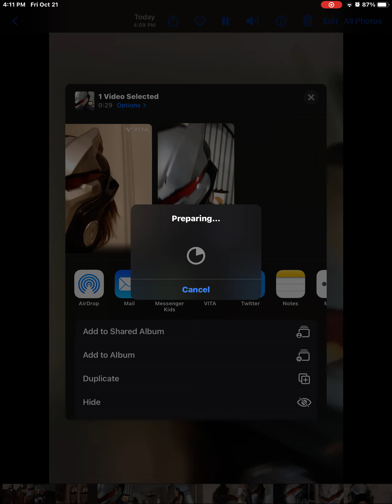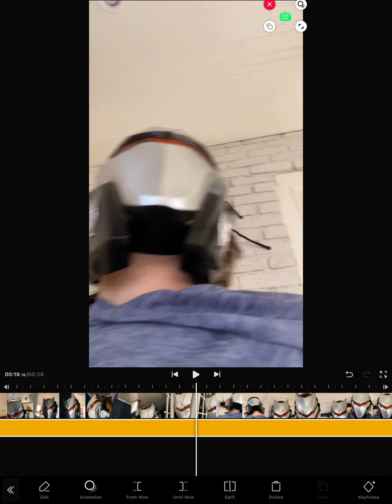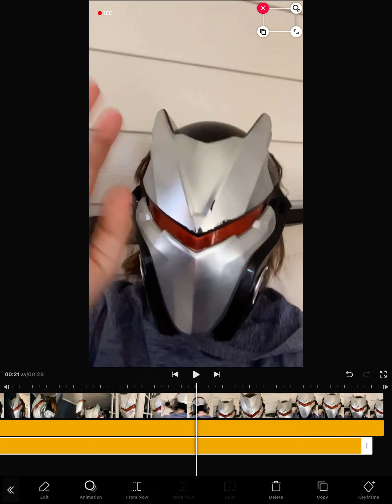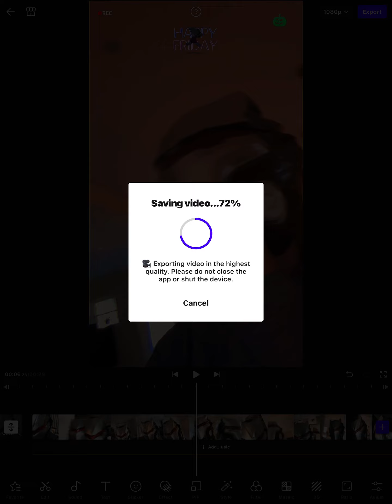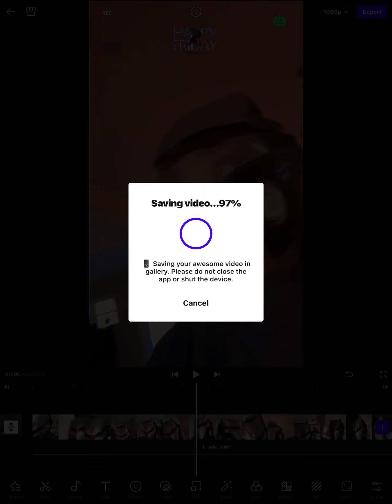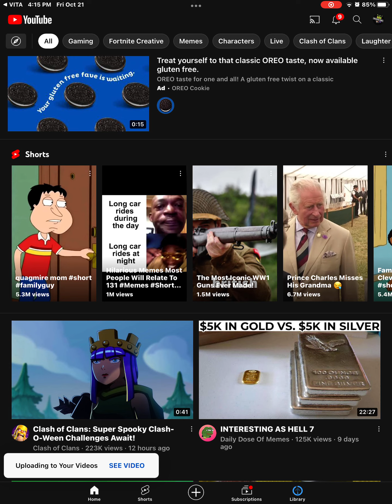Me editing a video